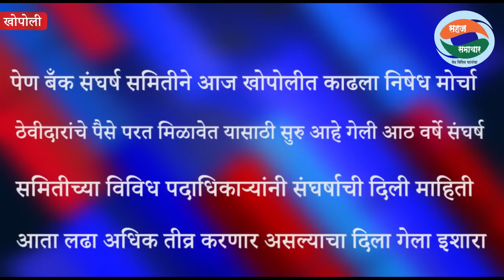(सहज समाचार) पेण बँक संघर्ष समितीने खोपोलीत काढला निषेध मोर्चा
पेण बँक संघर्ष समितीने आज खोपोलीत काढला निषेध मोर्चा
( ब्युरो रिपोर्ट)